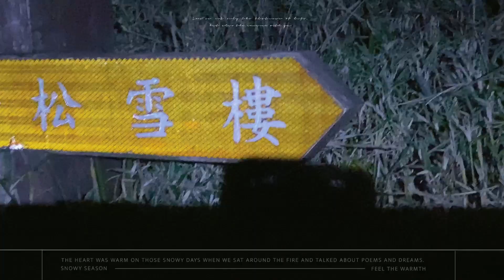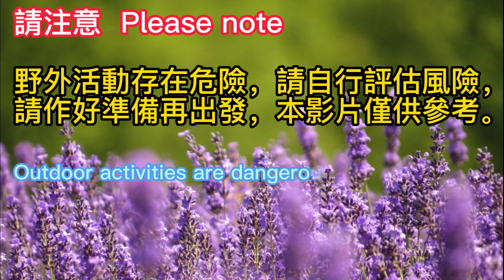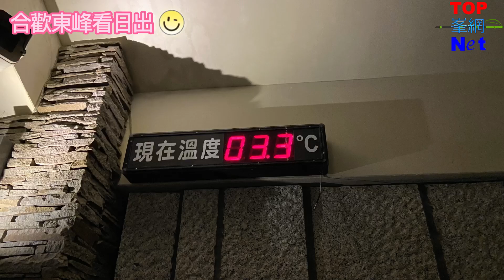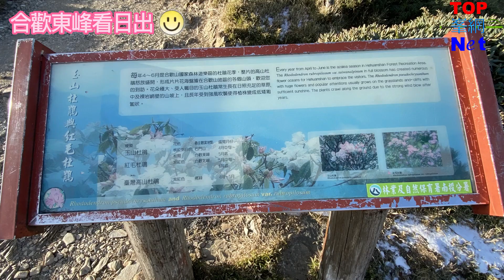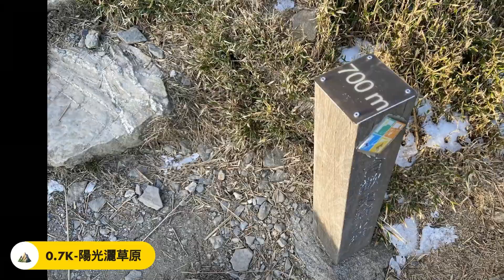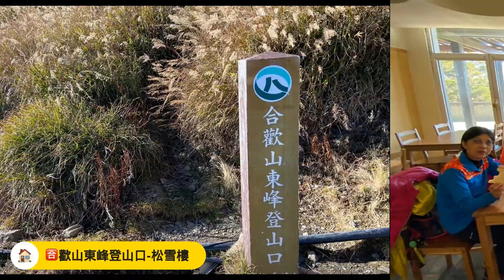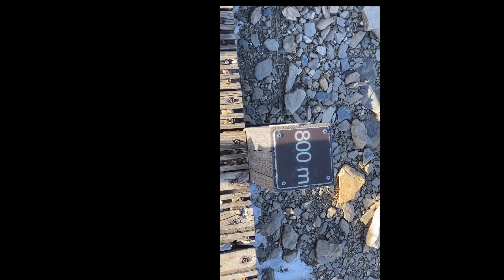合歡東峰看日出|Mt. Hehuan East Peak|松雪樓|峯花雪月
拍攝日期2023年12月26日（二）

合歡山東峰是台灣百岳之一，海拔3421公尺，是合歡群峰的第二高峰。它的登山步道相對平緩，適合新手挑戰。在步道上，你可以欣賞到高山杜鵑、冷杉、箭竹等植物，以及金翼白眉、酒紅朱雀等鳥類。

行程記錄：
05:35-松雪樓出發
05:45-登山口{回頭找東西15分鐘}
06:00-登山口出發
06:22-0.4K
06:31-纜車遺址(休息25分)
07:00-0.6K
07:13-0.7K
07:31-0.8K
07:39-0.9K
07:41-合歡山東峰(休息30分鐘)
08:12-原路下山
08:39-纜車遺址
08:51-登山口

里程時間：
合歡山東峰登山口
↓(上30分/0.5K)
纜車遺址
↓(上40分/0.45K)
合歡山東峰
↓(下25分/0.45K)
纜車遺址
↓(下12分/0.5K)

章節段落：
00:00精采片段
01:10登山記錄
01:22松雪樓
02:03登山口
04:02纜車遺址
07:38合歡山東峰
11:16軌跡圖